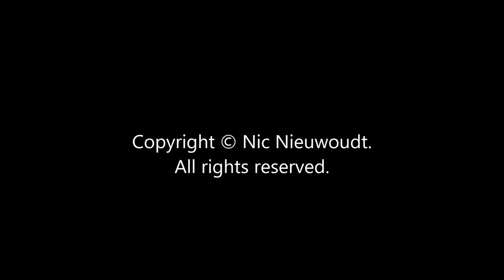QF63 Sydney to Johannesburg by 747-400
Fly from Sydney to Johannesburg return on a Qantas 747-400 from takeoff to landing and return.